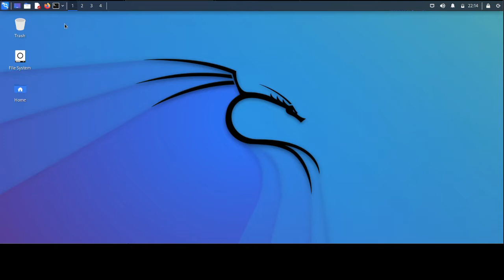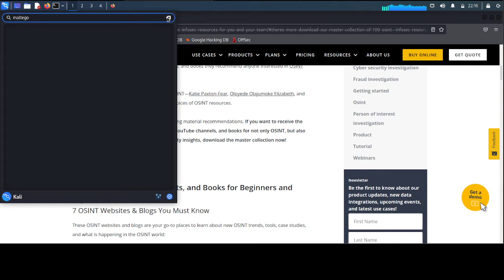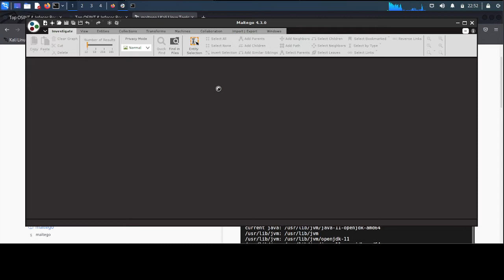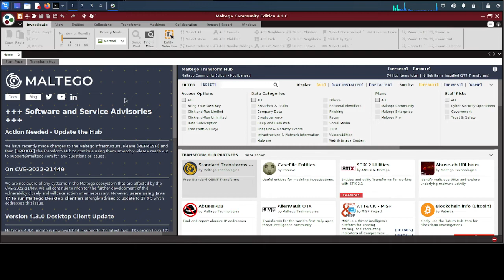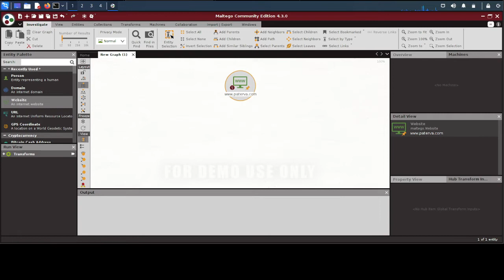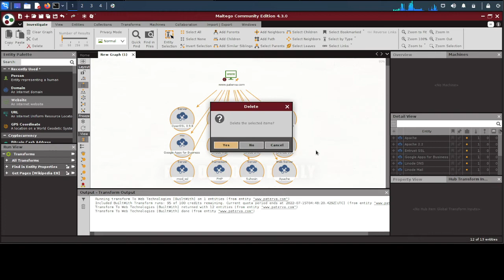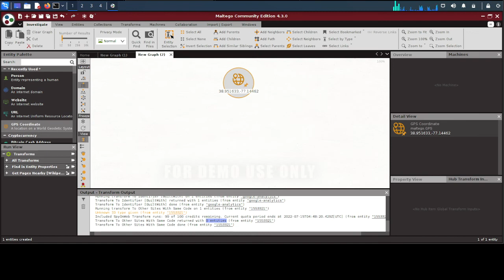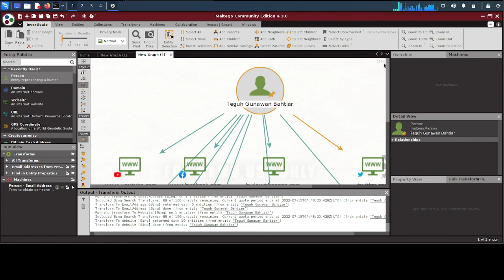1. Information Gathering - How to use Maltego basic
Bismillah, hello friends, this time I will share a short tutorial on  Information Gathering  - How to use Maltego basic, hopefully it will be useful.